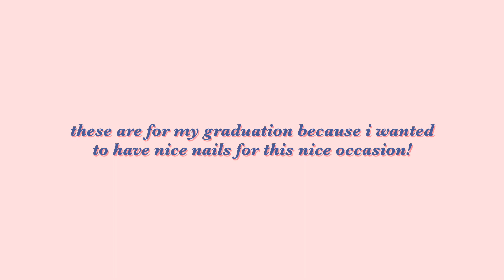do my nails with me! | gelx ✨ ep1. 💗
hello!

welcome :)
i am back with another video after a while and it is a little different than what I have done before. I wanted to switch it up and show more things I am interested in! I hope you enjoy, and of course, kind feedback is always welcome:))